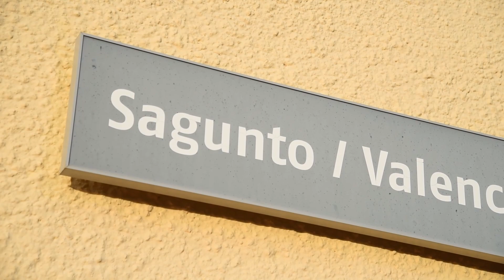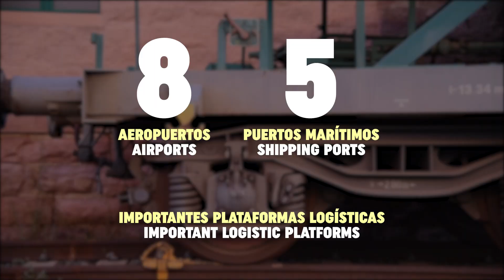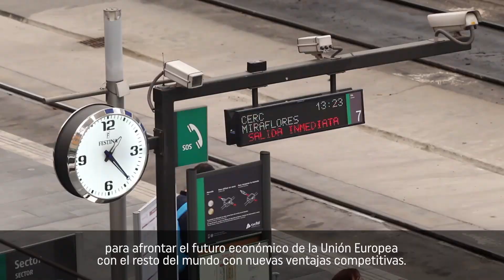Corredor Cantábrico-Mediterráneo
El corredor Cantábrico-Mediterráneo es una infraestructura prioritaria no solo para Aragón, sino también para España y Europa.
 Une numerosas infraestructuras en el territorio (8 aeropuertos, 5 puertos marítimos y numerosas infraestructuras y plataformas logísticas)
 Puede tener un impacto directo sobre el 30% del PIB español.
Es un importante activo para frenar la despoblación.